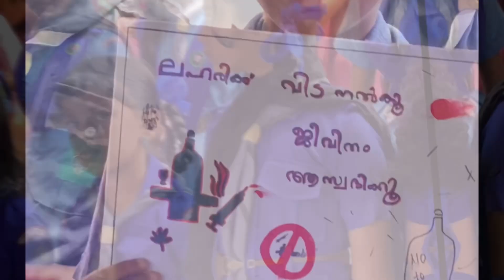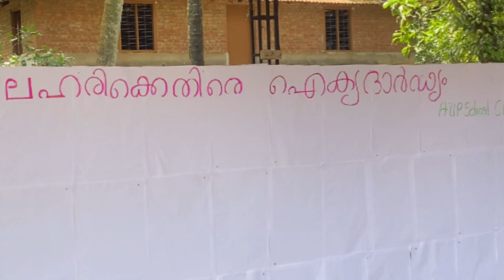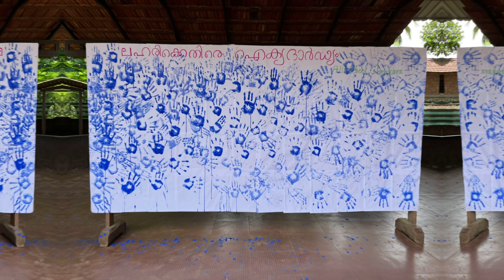എ യു പി എസ് ചെറുകര | ലഹരി വിരുദ്ധ ദിനം | ജൂൺ 26 | Anti drug day | A U P S CHERUKARA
എ യു പി എസ് ചെറുകര സ്കൂളിൽ ലഹരി വിരുദ്ധ ദിനം ആചരിച്ചു. അസംബ്ലി,  റാലി , പോസ്റ്റർ നിർമാണം, ലഹരിക്കെതിരെ കയ്യൊപ്പ്, പ്രതിജ്ഞ എന്നിവ നടന്നു.

The Kerala Excise Department launched a music album on June 21, World Music Day, as part of a unique initiative against drugs, tobacco and liquor intoxication among youth. The album titled ‘Jeevitham thanne Lahiri’  or ‘life is a high’ attempts to steer the youth of the state away from drugs and other intoxicants. The album is part of the Excise Department's Vimukthi Mission's drive to promote anti-drug ideas among people from all walks of life, especially the youth. For the album, prominent playback singers were roped in to sing the songs. These include Jyotsna, Harishankar, Sannidhanam, Job Kurian, Najim Harshad, Sithara, Afsal, Niranjana, Sayanora, Pushpavati, Anami, Rajalakshmi, Ruparevathi and Rajesh Cherthala.

The album is produced by renowned artist Bijit Bala and the lyrics are written by Harinarayan. The music for the whole album was composed by music director Bijibal.